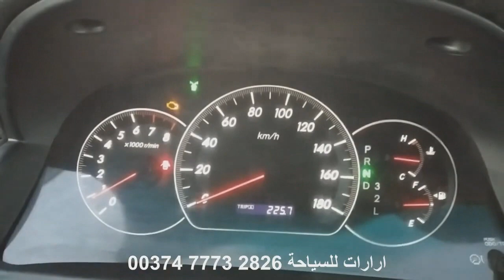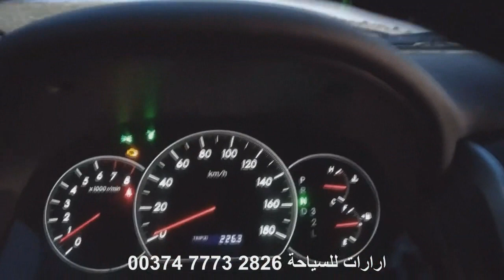ظاهرة غريبة فوق جبال اراكاتس